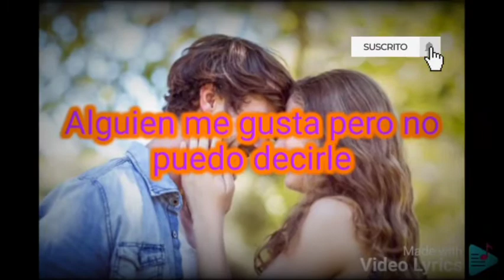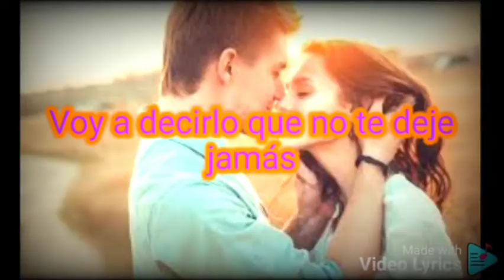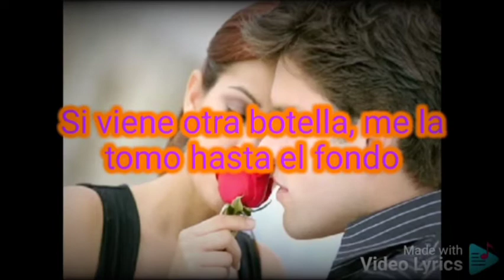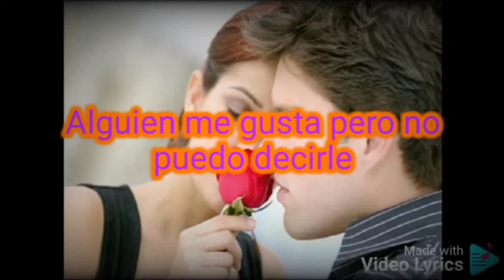Andy Rivera Alguien Me Gusta letra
hola chicos espero que esten muy bien aqui el dejo el video de este dia deje me los comentarios que el parecion el viseo suscríbase que es gratis dejeme la manita arriba y activen la 🔔para que YouTube el dedique cuando suba un nuevo video

chicos sigame en mi página de Facebook